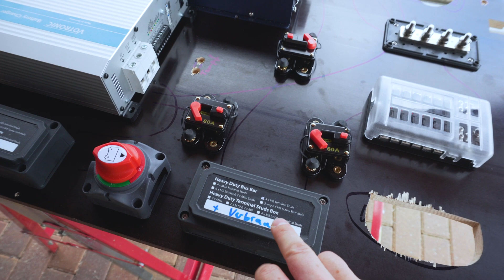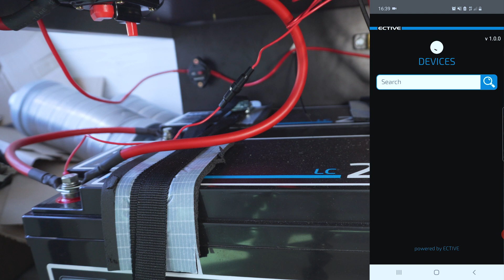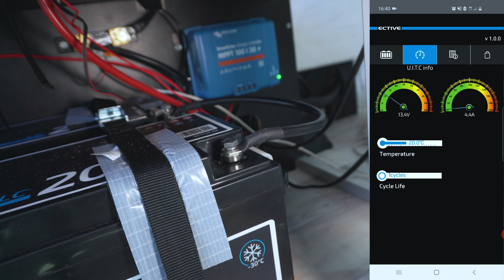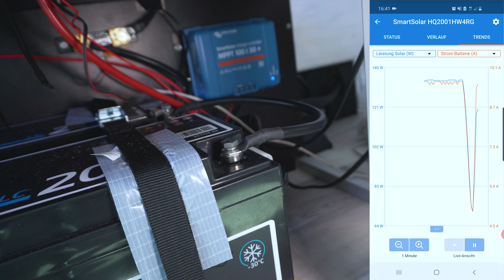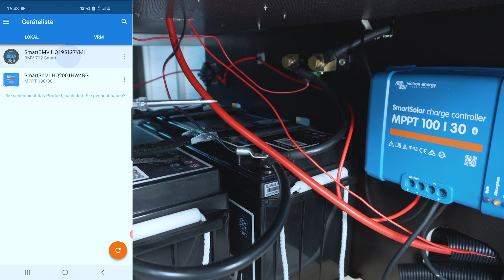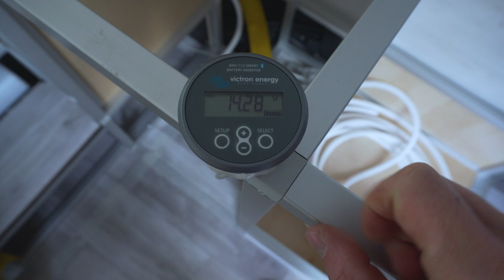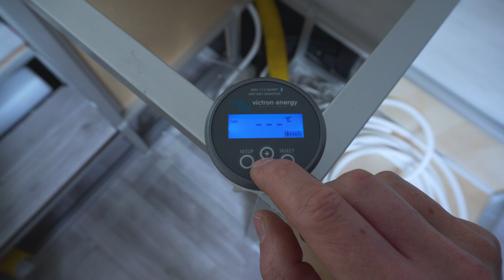11 ‖ Alles zur Elektrik ⚡ Teil 2: Praxis - Batterien, Batteriecomputer und MPPT Regler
In diesem Video unserer Tutorialreihe beschäftigen wir uns mit dem praktischen Einbau der elektrischen Komponente im Van. Für meinen Ford Transit L4H3 habe ich unter der Sitzfläche im Laderaum einen Platz für die gesamte Elektrik designt. Auf diesen finden Batterien, Batteriecomputer (Smart Shunt), MPPT Laderegler sowie Wechselrichter und Ladebooster übersichtlich Platz. Außerdem zeige ich euch noch, wie die einzelnen Komponenten miteinander verkabelt werden, wie man so ein Kabel mit Kabelschuhen ausrüstet und welche Sicherungsautomaten ich verbaut habe. Und damit viel Spaß beim Video ✌️

⚡⚡⚡ Vorsicht ⚡⚡⚡ Ich bin kein Elektriker und stelle hier lediglich mein System dar. Alle hier gegebenen Hinweise und Meinungen sind meine persönlichen und ich übernehme keine Gewähr für Ihre Richtigkeit. Mit der Elektrik ist nicht zu spaßen. Holt euch die Unterstützung vom Fachpersonal und lasst euer System durch diesen abnehmen und für richtig befinden ⚡⚡⚡

Kapitel:

Intro und Einstieg in das Video                                                     00:00
Einbauort und Aufbau                                                                    01:57
Batterien                                                                                           04:45
Erdungspunkt                                                                                  06:21
Anschluss MPPT Regler                                                                07:04
Ective Bluethooth App für meine Batterien                                10:03
Victron Bluethooth App für MPPT Regler                                   11:37
Kabelbau                                                                                          12:54
Batteriecomputer / Smart Shunt                                                  16:40
Outro                                                                                                 19:42

Die Theorie meines Systems findest du hier...

Meine Excel-Tabelle rund um die Auslegung des 12V Systems findet Ihr hier zum Download:

Wenn ihr mir ein Zitroneneis ausgeben wollt, dann könnt ihr das über meinen alten Kanalnamen auf PayPal

Du hast Fragen rund um das Thema Selbstausbau und Vanlife? Du interessierst dich für ein spezielles Thema und willst mehr wissen? Immer raus damit! Ich freu mich über deinen Kommentar 💬

Weitere Produkte für diesen Teil des Einbaus:

LiFePO4 Batterie mit Bluetooth und BMS
(aktuell gibt es hier nur die 300Ah Version - einfach mal dort nach anderen suchen)

Batteriecomputer (Smart Shunt) von Victron

flexible Solarmodule

⚡⚡⚡ Kleiner Nachtrag zum Wechselrichter! Achtet beim Kauf darauf, dass Ihr euch einen Wechselrichter mit *reiner* Sinusspannung zulegt. Billige Wechselrichter haben nur eine modifizierte Sinuskurve und können manche neuere elektrische Geräte damit zerstören!!! ⚡⚡⚡

12V Sicherungskasten

Bleibt sauber, geht raus und genießt das Leben ✌️